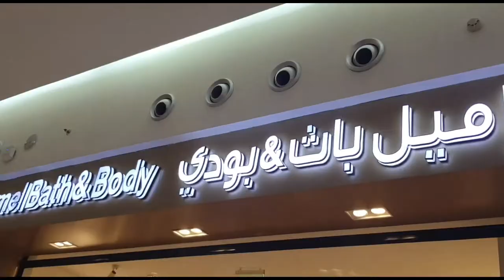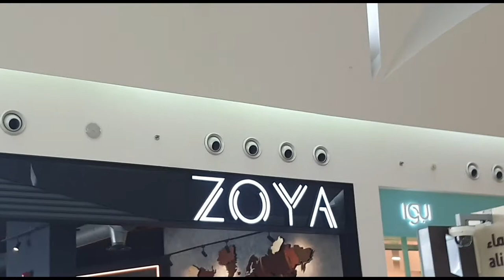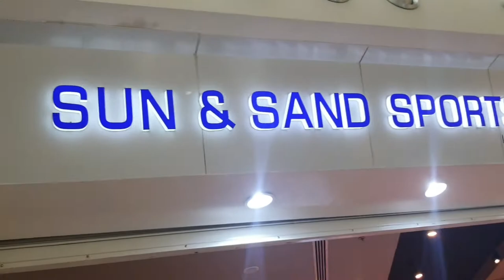ofw/expatriate in saudi arabia: A day before my natal day/ window shopping/ Marie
since its a day before my natal day, November 7 I decided to go for window shopping in dharan mall khobar Saudi Arabia 🇸🇦

I will randomly show to you guys where you can find sales today in dharan mall

saudi_arabia saudi

👉 Mariethebeautyexplorer

check also my member of this channel:

@Tab Calumba
@Wendita's vLog